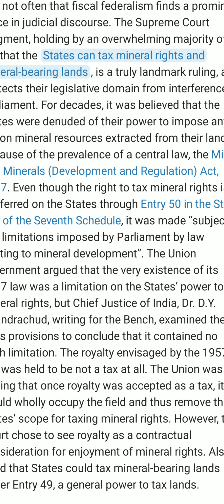English steno... editorial 👉topic ✍️ (((fiscal federalism)))✍️ 90wpm ✍️📝👍